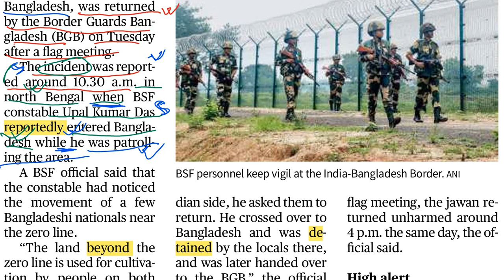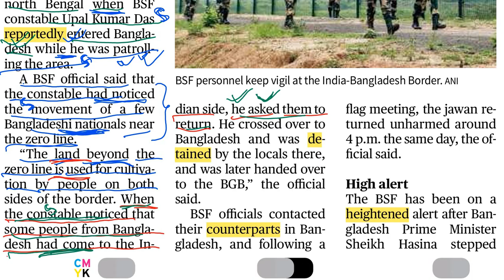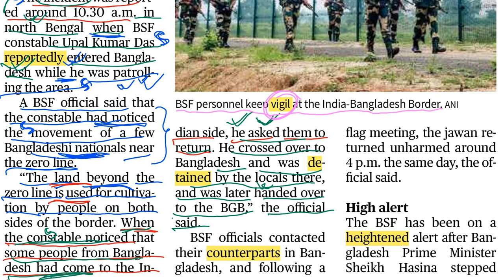Learn English through newspaper reading|| The Hindu || Newspaper से अंग्रेजी सीखें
How to read english newspaper|| Bangladesh returns BSF jawan after flag meet || Learn English through newspaper reading|| The Hindu || Newspaper से अंग्रेजी सीखें @EnglishByte